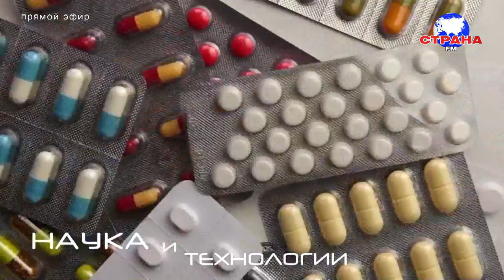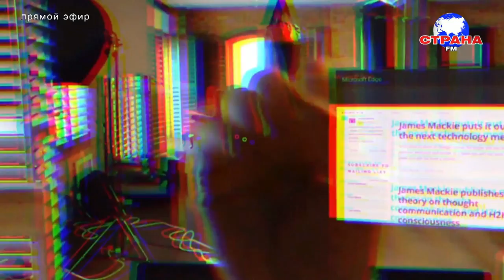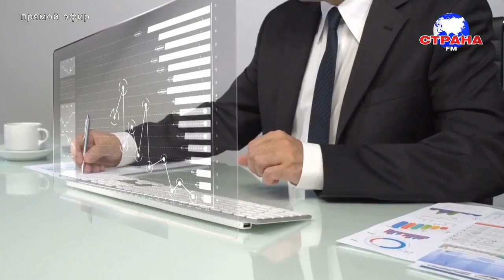В гостях у Страны FM Павел Арсеньев